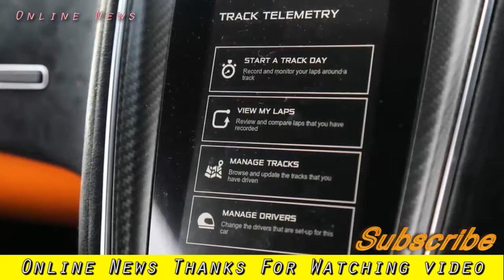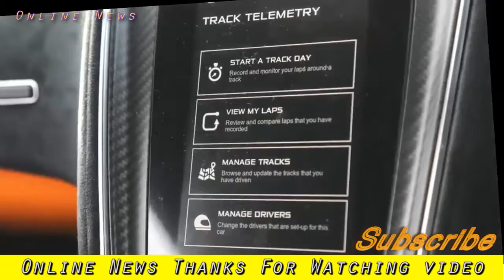Car Model | McLaren 570S Track Pack 2017 review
McLaren 570S Track Pack 2017 review
Welcome to car reviews - car news is a news channel on the car industry.